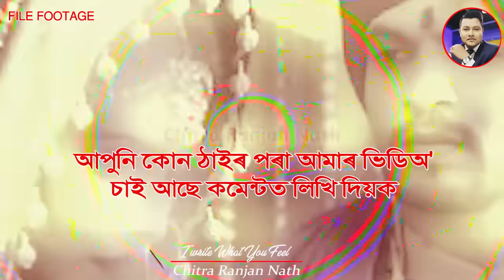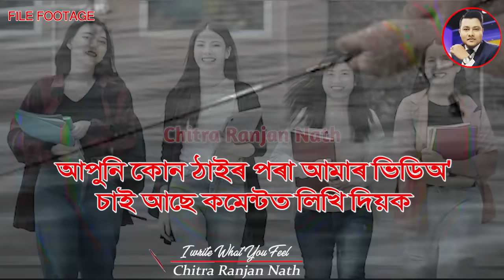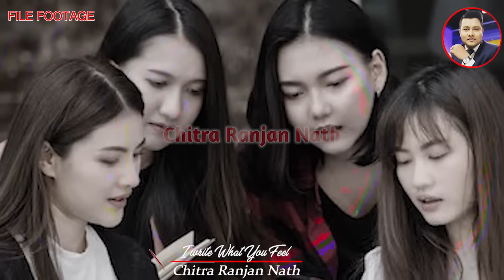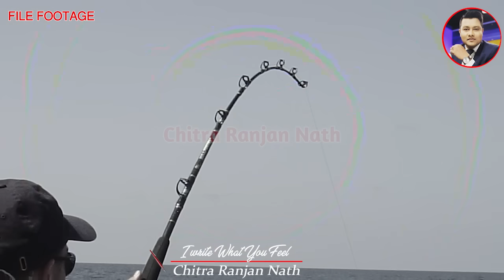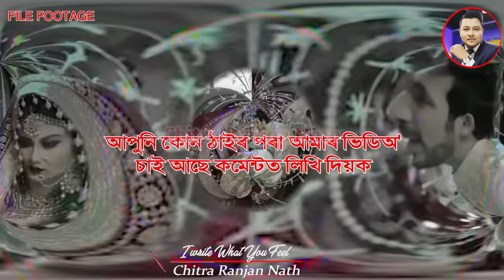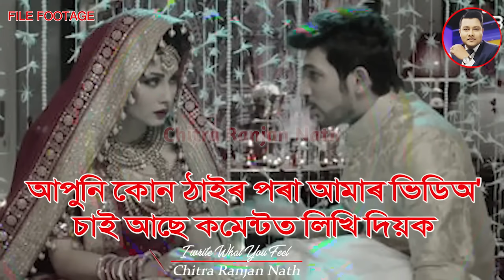এগৰাকী কইনাই দৰাক এনে কি কথা কৈছিল? যাৰবাবে দৰা বেহুচ হৈ পৰিল | Heart touching video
About This Video- আজি আপোনাৰ বাবে এনে এটা কাহিনী আগবঢ়াব খুজিছো, যিটো কাহিনীয়ে আপোনাক আচৰিত কৰি তোলাটো নিশ্চিত। এগৰাকী কইনাই প্ৰথম নিশা দৰাক এনে এটা কথা কৈছিল যি কথা শুনি দৰাৰ চকু থৰ হৈ পৰিল। আচলতে ন-কইনাজনীয়ে দৰাজনক কি কথা কৈছিল? সেই কথা কাহিনীটো সম্পূৰ্ণকৈ শুনিলে আপুনি জানিব পাৰিব।

স্পষ্টিকৰণ - এই ভিডিঅটো কেৱল মনোৰঞ্জনৰ বাবেহে প্ৰস্তুত কৰা হৈছে। ভিডিঅটোত উল্লেখ কৰা নাম-ঠিকনা সম্পূৰ্ণ কাল্পনিক। কোনো ব্যক্তি, সংস্থা বা সম্প্ৰদায়ৰ মনত আঘাত দিয়াটো আমাৰ উদ্দেশ্য নহয়। অনিচ্ছাকৃত ভুলৰ বাবে আমি ক্ষমাপ্ৰাৰ্থী।